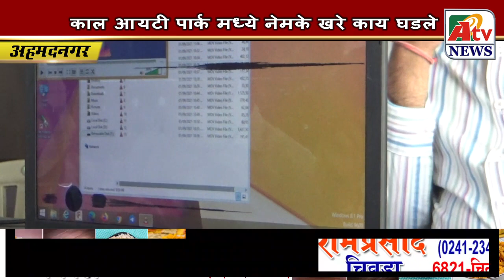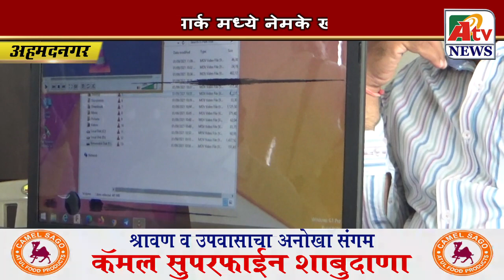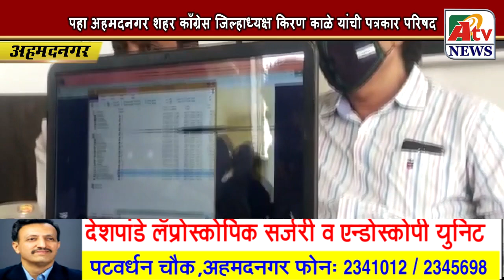माझ्यावर विनयभंगाचा खोटा गुन्हा दाखल केलाः काँग्रेस शहर जिल्हाध्यक्ष किरण काळे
Latest Ahmednagar City  NEWS update  अहमदनगर शहर जिल्हा काँग्रेस अध्यक्ष किरण काळे यांच्यासह काँग्रेस पदाधिकारी यांच्या टीमने एमायडिसी  येथील आयटी पार्कला भेट देऊन राष्ट्रवादीच्या आमदारांच्या खोट्या कारभाराची पोलखोल केली त्यावर त्यांच्या पायाखालची वाळू सरकली त्यामुळेच माझ्यावर काल मध्यरात्री विनयभंगाचा खोटा गुन्हा  दाखल केला असा आरोप काळे यांनी केला नगर करांसाठी नगर शहरातल्या तरुणाईसाठी मी अग्नी परीक्षेला सामोरे जायला सर्वतोपरी तयार असून यासंदर्भात त्यांनी पत्रकार परिषद घेऊन काल आयटी पार्क मध्ये नेमके खरे काय घडले  पत्रकार परिषदेच्या माध्यमातून खुलासा केला पाहुयात ही पत्रकार परिषद